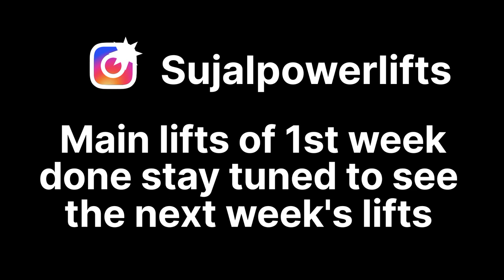The Gorilla Strength Program Week 1||Sujalpowerlifts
Hey guys I am a 53kg Sub Junior Powerlifter.In this video I am posting my Squat Bench Deadlift Topset of week 1.
Enjoy the video and share with your gymbros💪🏼